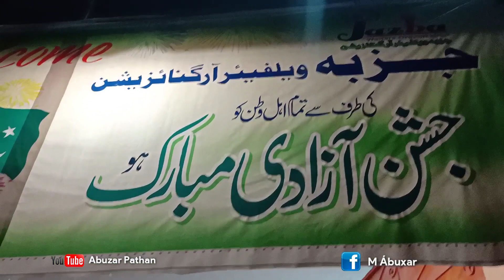This Is How We celebrate Independence Day 14 August 2020 / Abuzar Pathan Vlogs 2020 /TeamSwabi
Tolo Pakistanyani ta 14 August Mubrak

Love You All Muslim People